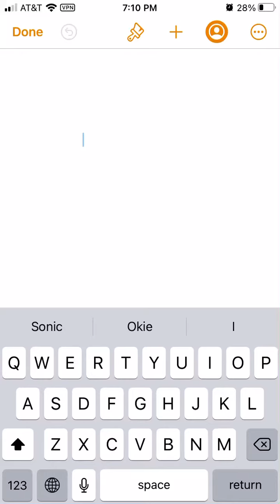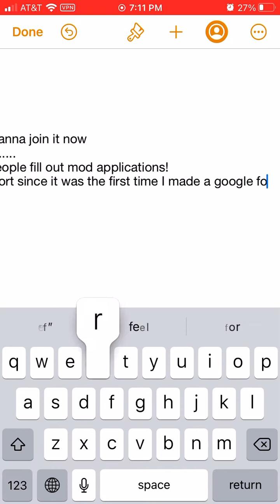Become a mod on my discord server!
Here is my discord, scroll up a bit in general to find a google forms link, click on it to fill out the mod application form: